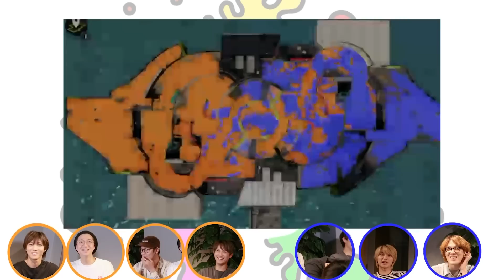【スプラトゥーン3】ナワバリバトルを7人でやってみたら想像以上に楽しすぎた!!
萩谷慧悟持ち込み企画✨

【プレイヤー名】
安井謙太郎：けんしろう
真田佑馬：つかさ
諸星翔希：もろのほし
森田美勇人：みゅーてぃん
萩谷慧悟：はぎはぎへぎへぎ
阿部顕嵐：Lan
長妻怜央：ロングワイフ

[7ORDER PROFILE]
2019 年5 月に始動させたプロジェクト。

Kentaro Yasui, Yuma Sanada, Shoki Morohoshi, Myuto Morita, Keigo Hagiya, Alan Abe, and Leo Nagatsuma
This project is formed in May, 2019. Music, Acting, Art, Fashion... Their activities in various genres make "Happy" in order to create irreplaceable, priceless, and precious time with their audiences.